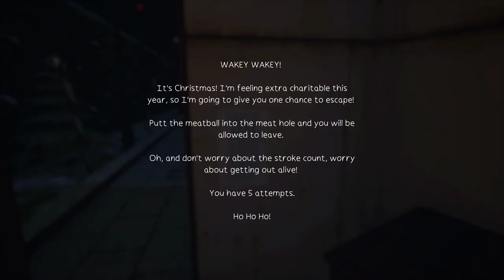CHRISTMAS HORROR MINIGOLF GAME... YUP!! | Let's Try Gone Golfing: Merry Golfmas | Gameplay Preview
Gone Golfing is a first person golfing survival horror. Try to finish the course with as few strokes as possible while surviving the horrors lurking at the cozy cove mini golf resort.